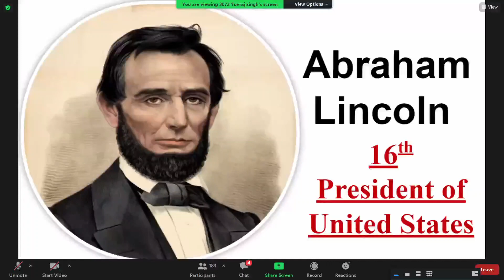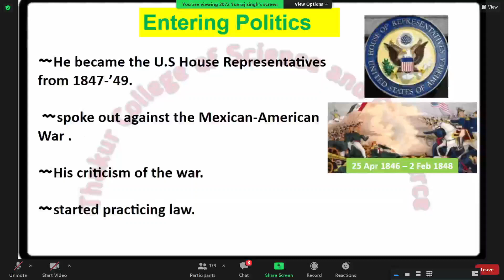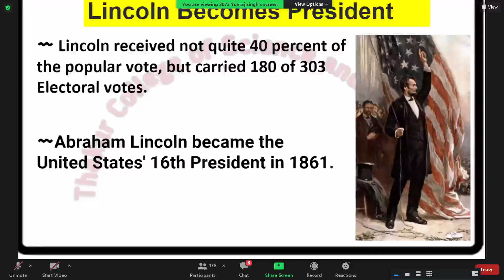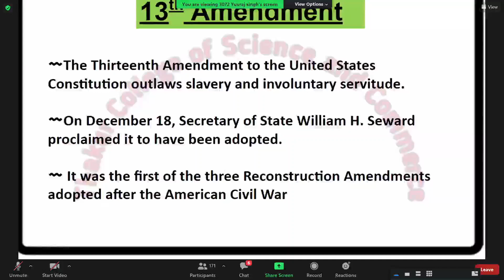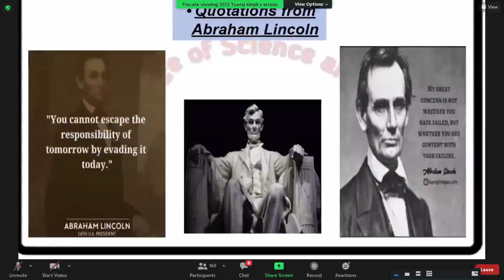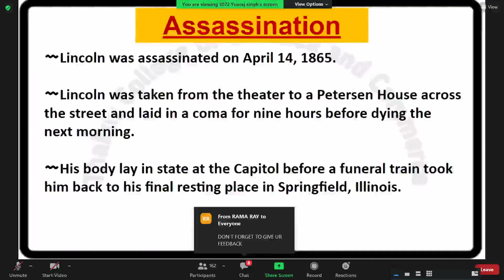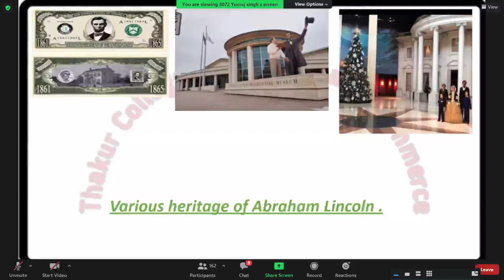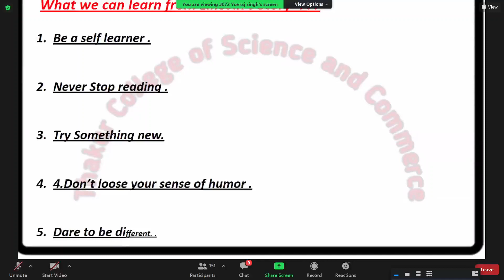Life Lesson I Abraham Lincoln